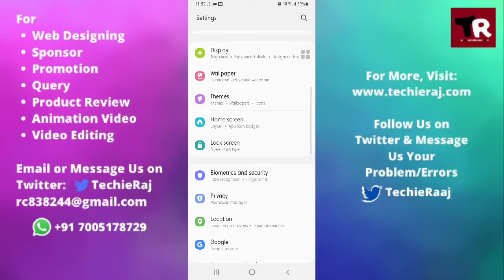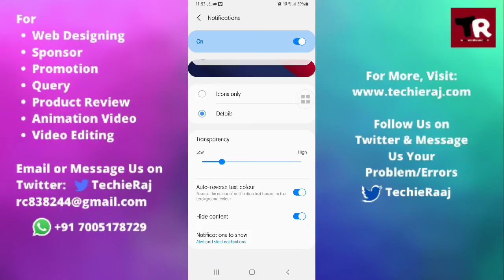Samsung M31 Lock Screen Notification Setting